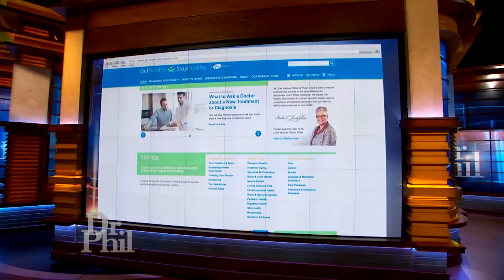The Facts About ADHD (Attention Deficit Hyperactivity Disorder)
ADHD is not an excuse for misbehaved kids.  It is a real medical condition that affects 11% of school-aged children in the U.S.  Dr. Freda Lewis-Hall, Pfizer’s Chief Medical Officer, joins Dr. Phil to talk ADHD and debunk common misconceptions.